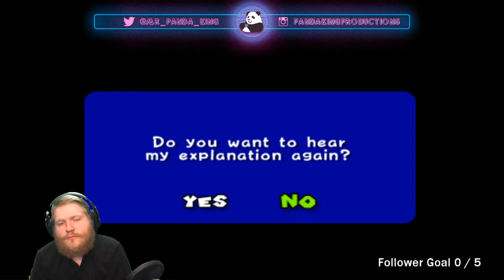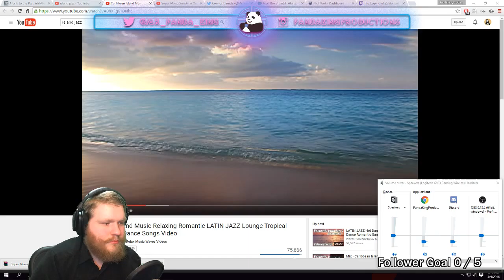The Adventures of Panda (Day 9) : Time to clean up my act | (Part 1)